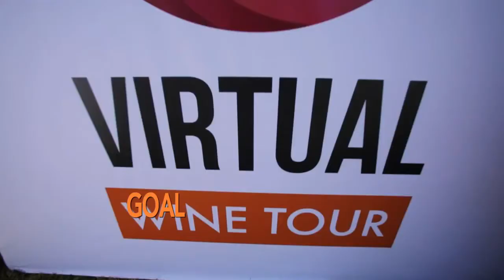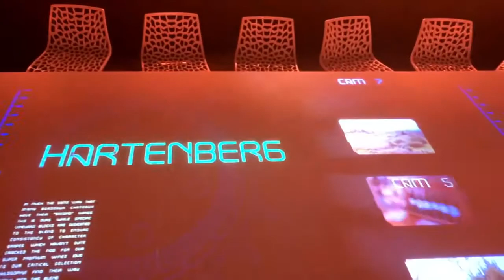MWEB WiFi Virtual Wine Tour @ Delicious 2014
A 2014 Assegai Awards winning campaign. The VWT is a high-tech, multi-sensory experience live-streaming guests in Johannesburg to 3 wine estates in Stellenbosch, incorporating live sights, sounds, scents and flavours.